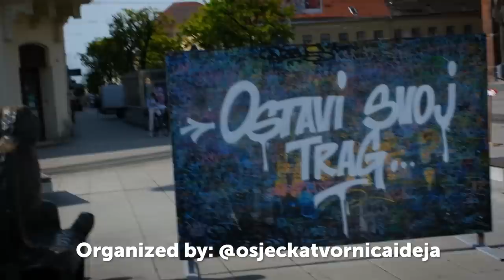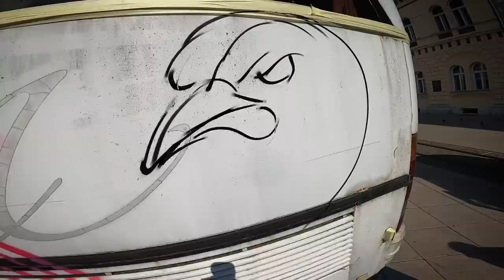Painting a BUS (at Unbelievable Location!!)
We got invited to an insane graffiti battle in the middle of a city!